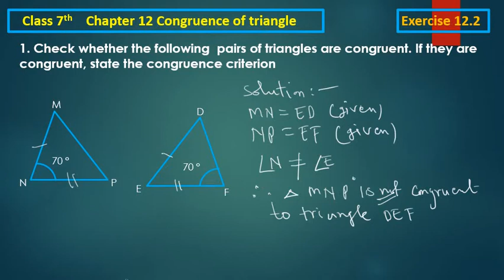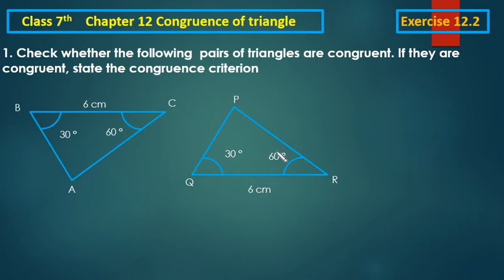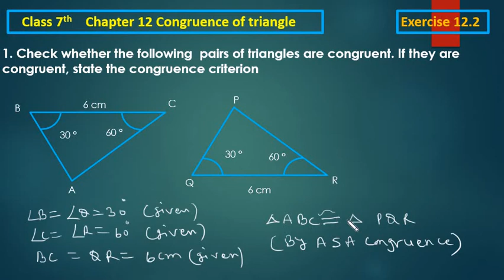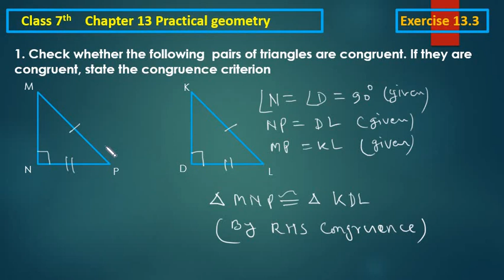class 7th/maths/chapter 12 congruence of Triangle/exercise 12.2/question 1